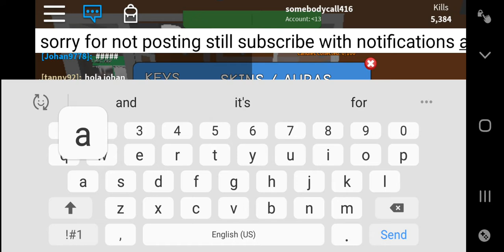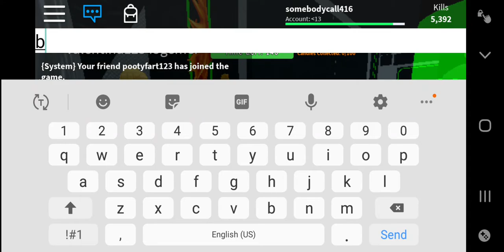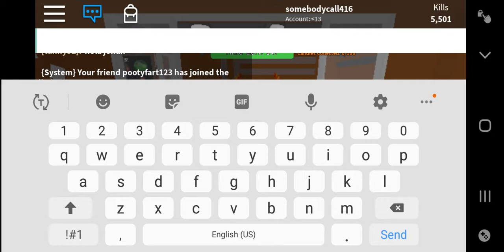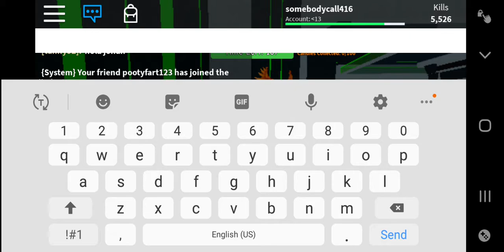Roblox zombie attack btw sorry for not uploading